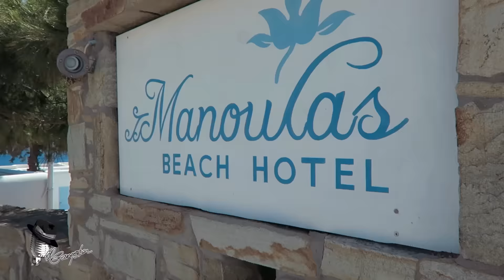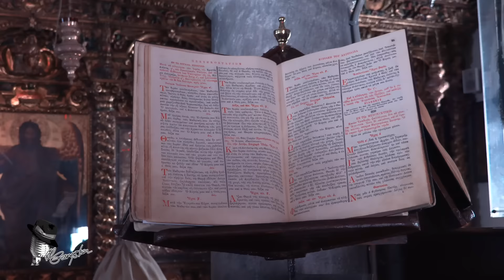Viaje a Grecia 2016 (Parte 2 ) Llegamos a Mykonos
La 2da parte del Viaje a Grecia. Ando con Falcon y un grupo de Boricuas que son unos personajes!!!  Vacilate esta aventura. Aquí llegamos a Mykonos y como hemos vacilado!
Gracias por darle like y compartir mis videos.

Song: Hit 'Em
Desembra